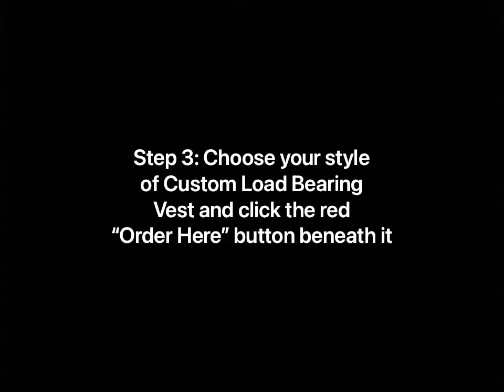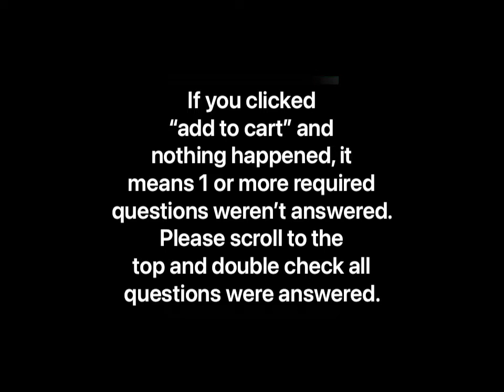How to Easily Order a BlueStone Safety Custom Load Bearing Vest Online! Desktop & Mobile Ordering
It’s now easier than ever to order a custom-tailored load bearing vest carrier from home or the office! We appreciate your time, so we’ve made it quick and easy to order online at bluestonesafety.com.

Feel free to follow along with this video as it walks you through how to place an order for a custom LBV on the BlueStone Safety website.